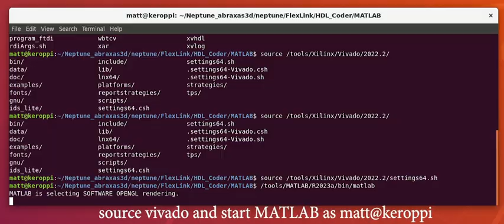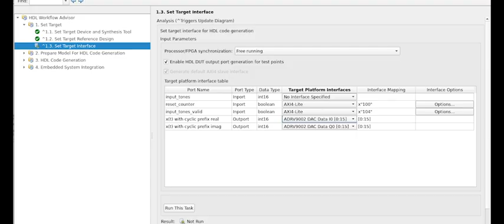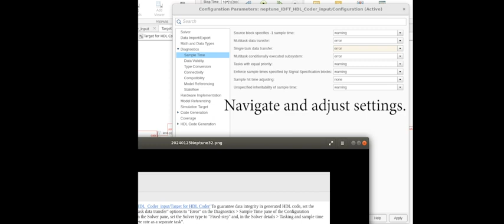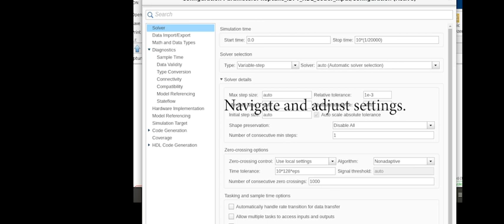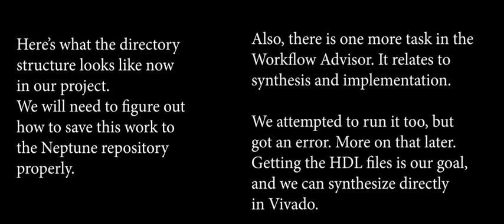25 January 2024 Neptune HDL Coder: Part 4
HDL code generation succeeded. See how it happened.